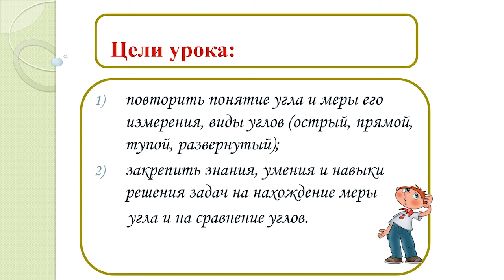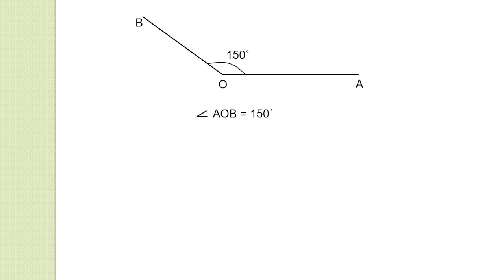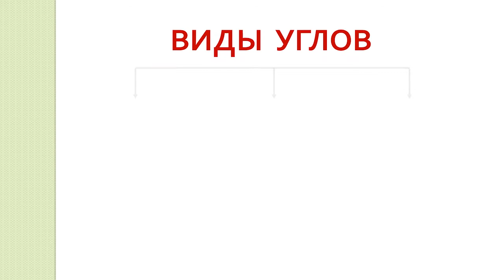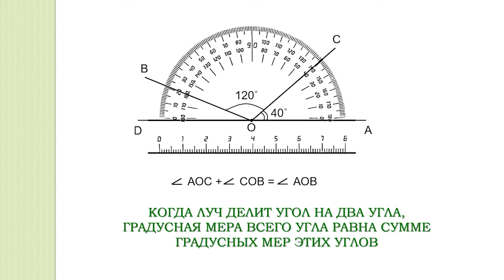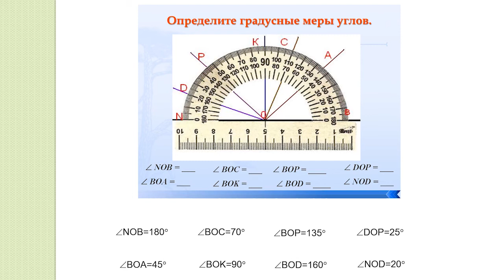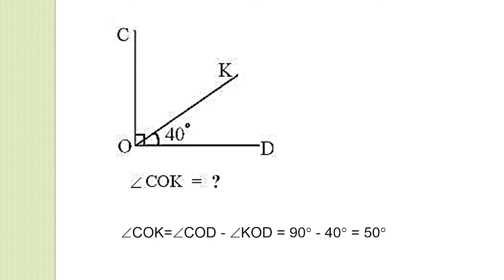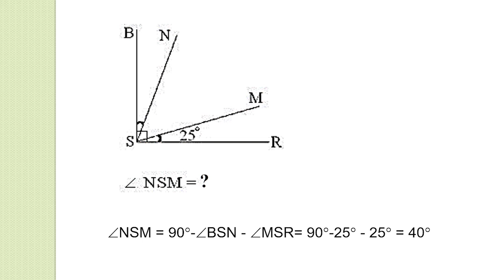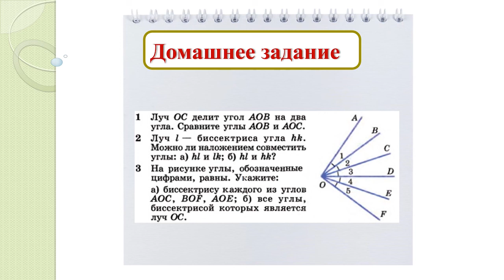IV четверть МАТЕМАТИКА 5 КЛАСС УГЛЫ